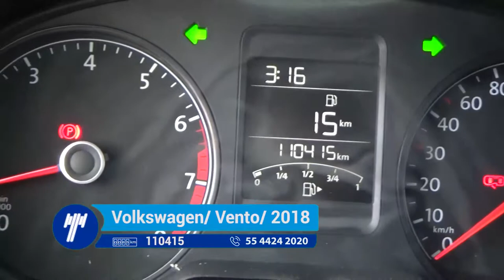VOLKSWAGEN / VENTO / 2018 - 1076